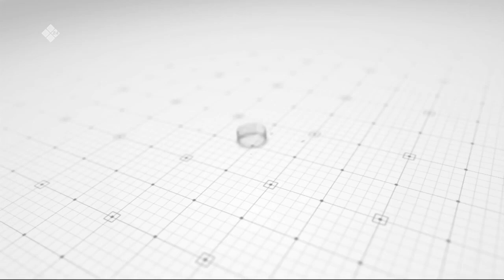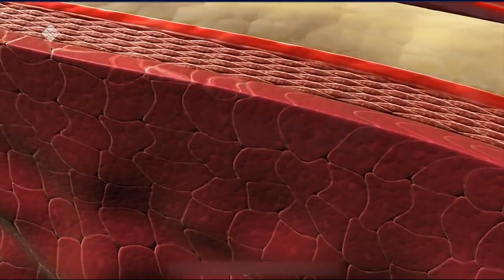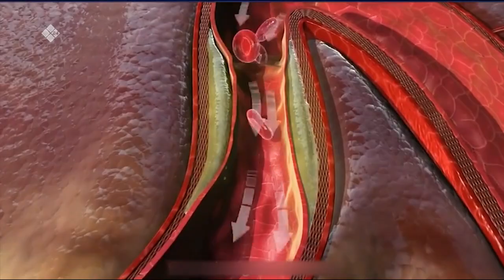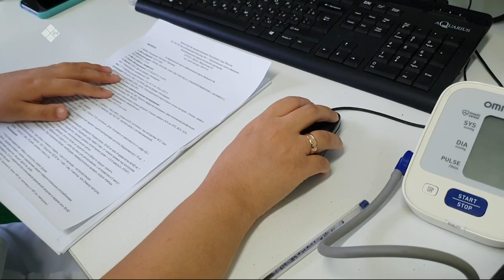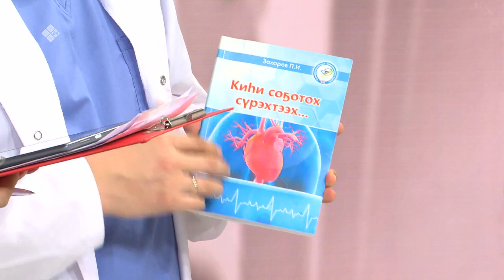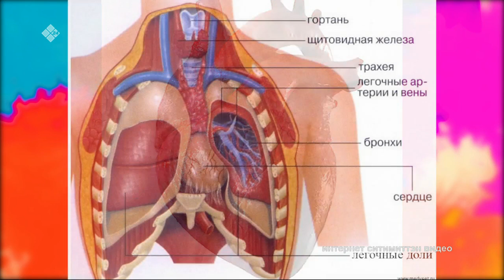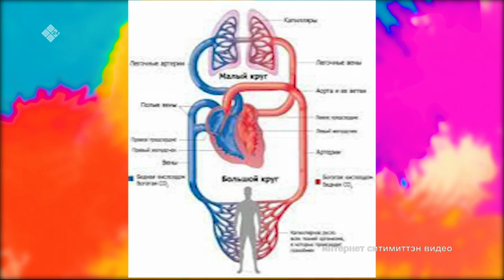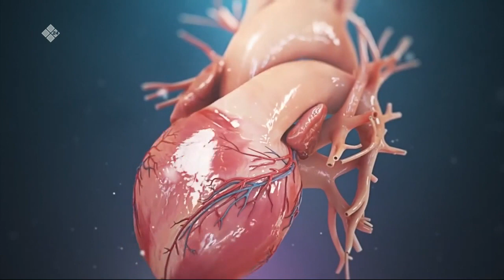«Эйгэ» биэриигэ: cүрэҕи эмтэнии туһунан (06.10.21)